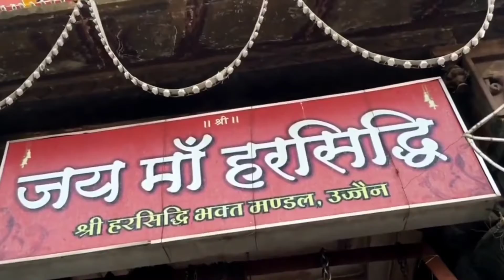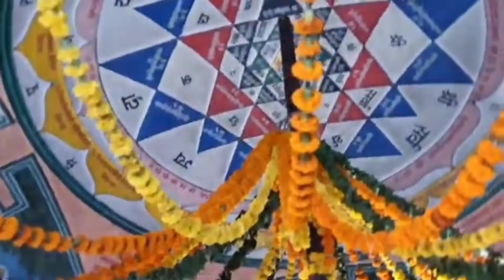Harsidhi Mata Ujjain Darshan | Vlogs| Tour| Mata Ji Video